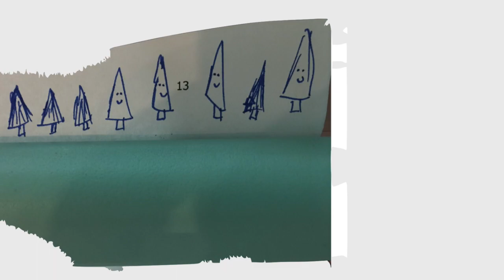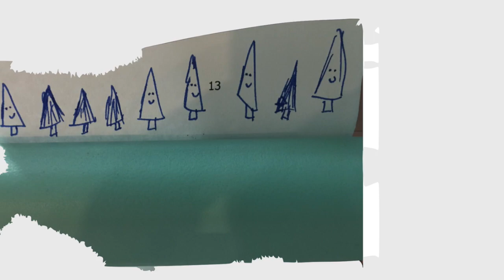christmas~tree parade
This video is about My Christmas~tree parade